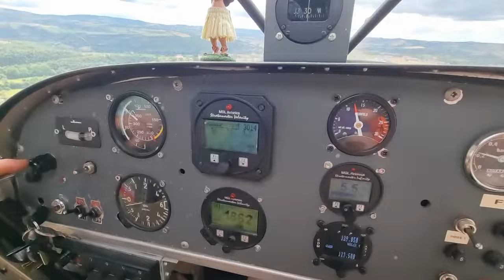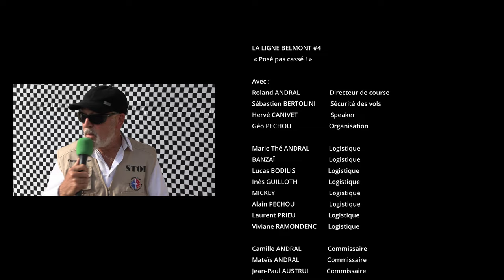La ligne Belmont #4 - Posé pas cassé ! - French Microlight Short Take-Off and Landing Champions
Championnat de France d'atterrissages et décollages courts (STOL) en ULM à Belmont (LFIF) en juillet 2023. French Microlight Short Take-Off and Landing Championship (STOL) at Belmont (LFIF) in July 2023.